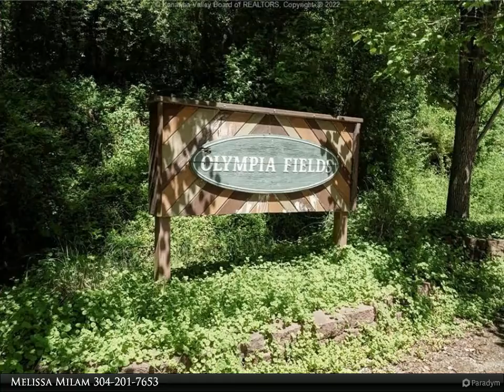Better Homes and Gardens Real Estate Central - 236 Olympia Fields Drive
Please enjoy this property video created by Better Homes and Gardens Real Estate Central

3 full bath

Melissa Milam
Better Homes and Gardens Real Estate Central